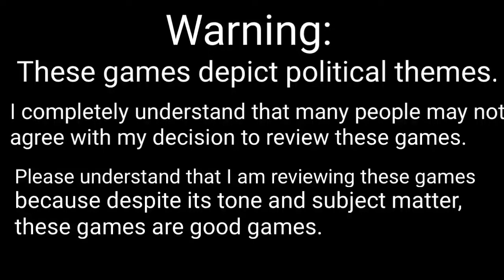Fursan al-Aqsa Classic and Remake Steam Review